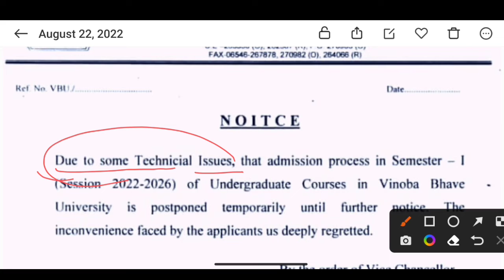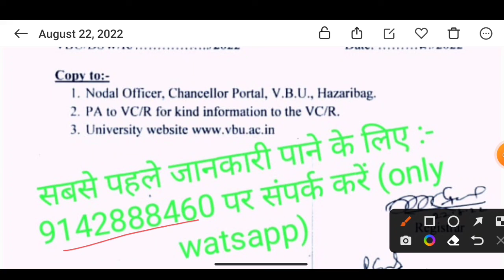VBU UG Semester One All student Peyment Closed Notice || Peyment closed कब खुलेगा ! || Vbu Updates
Vbu # UgAdmission

1 vbu peyment section closed
2 vbu peyment section open kab hoga
3. peyment kab open hoga vbu
4. ug semester one peyment kab open karega
5. Vbu Ug Admission Peyment